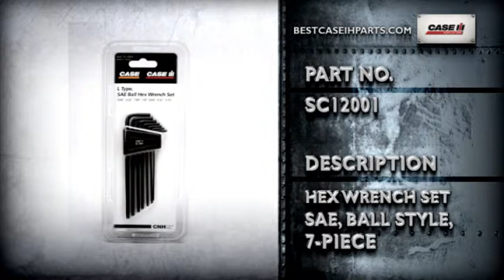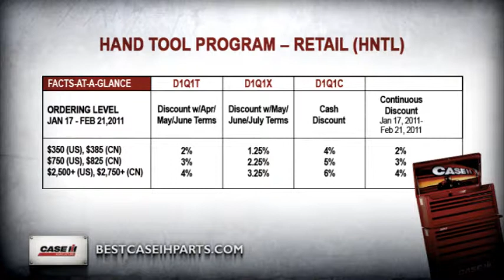CaseIH Tools_(logo fixed).wmv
case ih tool loop